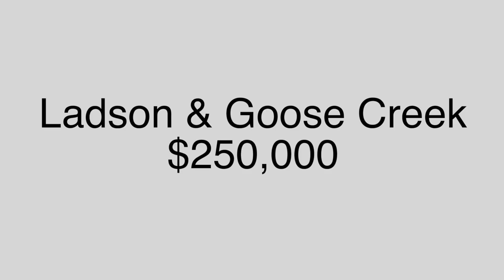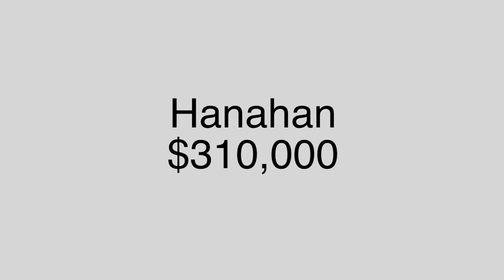Has Charleston's affordability gotten out of hand?! | Reacting to The World According to Briggs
Recently, "The World According to Briggs" stated that the middle class is being priced out of the Charleston Real Estate market.  I did some research to see how accurate his statement was, and was surprised by my findings!

Bill Olson - Real Broker LLC

Preferred Mortgage Lender:
Brandy M. Atkinson
Pinnacle Financial Partners
597 Old Mount Holly Road, Suite 200
Goose Creek, SC  29445
NMLS ID:  627469

Want to schedule a quick call to discuss your move, your sale, or just say high?

*Housing affordability was determined using hypothetical average numbers..  Contact your preferred mortgage professional to see exactly what you can afford...you might be surprised!